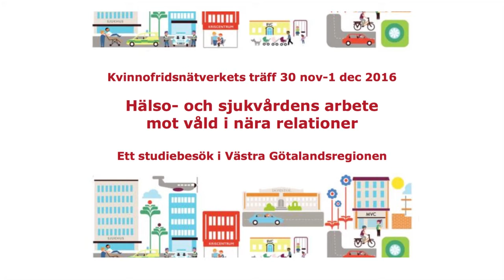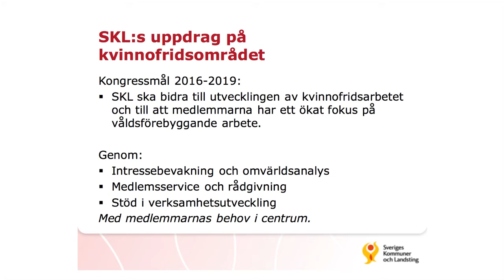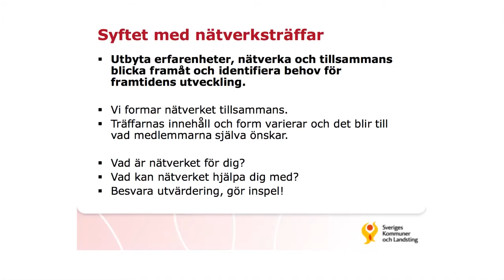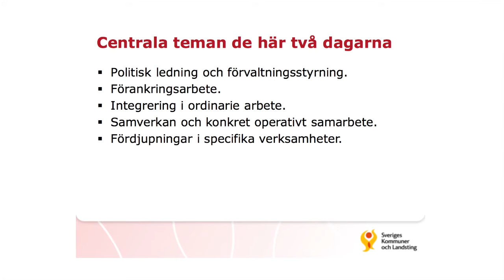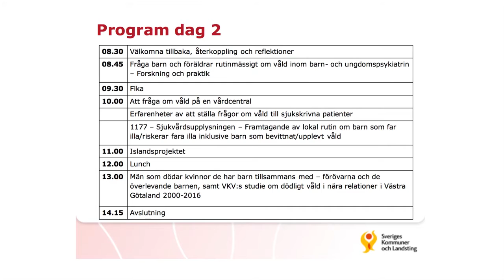SKL:s kvinnofridsnätverk Göteborg 30 nov 2016 - Dag 1 - Inledning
Jenny Norén, Handläggare, SKL.
Helen Eliasson, oppositionsråd (s), vice ordförande Regionstyrelsen, Västra Götalandsregionen, ledamot av SKL:s styrelse
Marie-Louise Gefvert, Primärvårdsdirektör, Närhälsan Västra Götalandsregionen